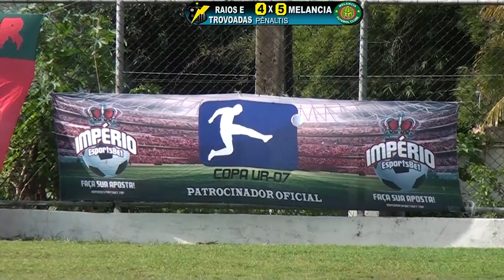Pênaltis - Melancia x Raios e Trovoadas - Final da Copa UR7 2020 ⚽️